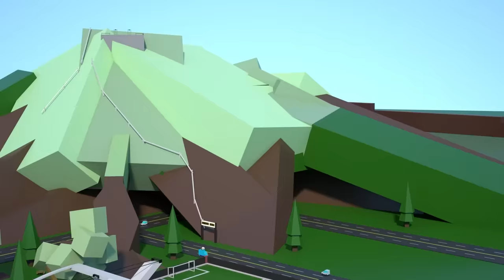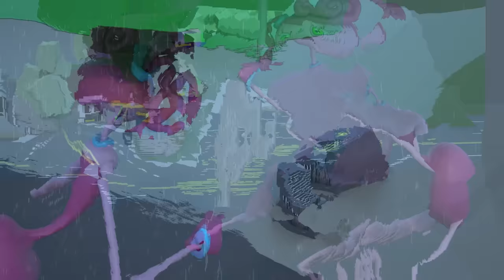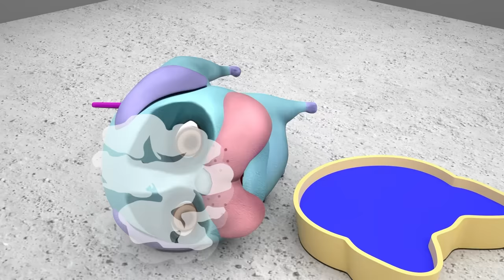ROBLOX Brookhaven 🏡RP - I'm not a monster (PJ Pug-A-Pillar): Sad Story - Roblox Animation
ROBLOX Brookhaven 🏡RP - I'm not a monster (PJ Pug-A-Pillar): Sad Story by Roblox Animation

Roblox Animation is channel about cartoon roblox animation funny.